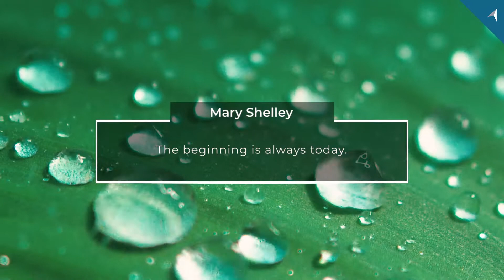CTU - Monday Motivation - Be Inspired Stay Safe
We offer a variety of up-to-date Design, Business, IT, Engineering & Humanities training solutions with national qualifications and vendor-specific international certifications which develop skills and prepares the graduates for a future filled with exciting opportunities at our 11 campuses nationwide.